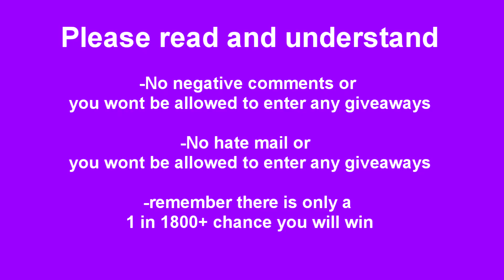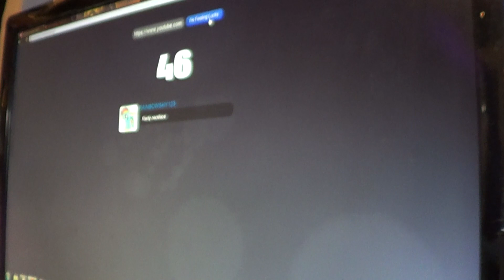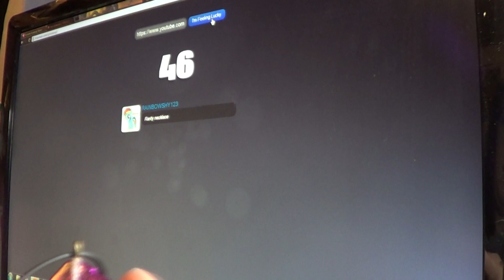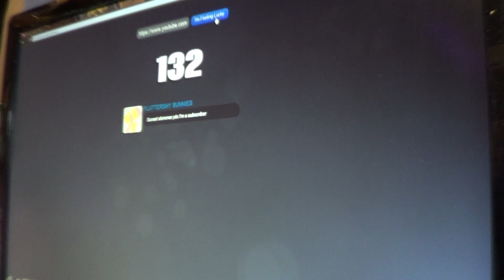July Giveaway Winners!!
Just so everyone is clear. I worked a VERY long day today. I do not appreciate getting negative comments because the video was not put up early in the morning. I live in a different time zone so the giveaway will end ANYTIME I want on the 1st of each month. It takes time to tape the video, edit the video, save the video and upload the video (3-4hrs) I also worked from 8:30am-5:30pm.so next time I would appreciate it if I dont get mean or nasty comments about a giveaway. I do this because I want to, not because I have to. at any point I can stop doing giveaways all together. Soon I will be adding users to a "block" list and they will not be allowed to enter. this is a pre-warning